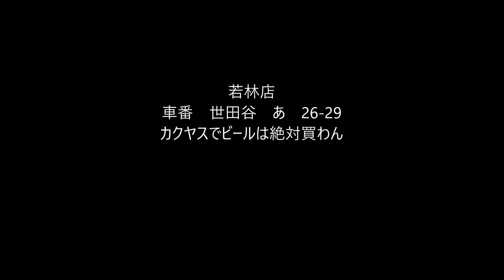ドライブレコーダー 礼儀を知らないカクヤス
どうせアホのバイトだろ。
今日のドラレコの位置は晴天用。